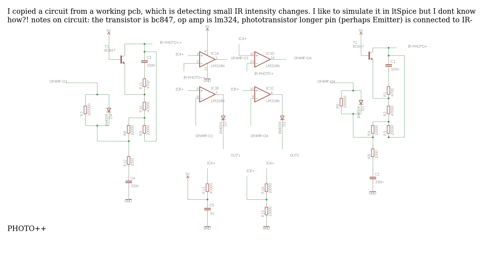Electronics: How to simulate a phototransistor in a circuit, prefereably in ltSpice?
With thanks & praise to God, and with thanks to the many people who have made this project possible! | Content (except music & images) licensed under CC BY-SA | Music | Images & others | With thanks to user sina rahbari user SamGibson user Alexander Bordodynov and the Stack Exchange Network Trademarks are property of their respective owners. You are responsible for your own actions.